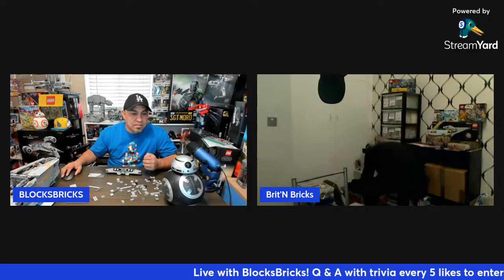Live LEGO Build with BlocksBricks! Finishing UCS Razor Crest??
Come join me as I continue to try and finish the UCS Razor Crest! I will also being doing  some Q &A, Trivia, and much more! Today we will be starting our new list of entries for our next giveaway in April! Hope to see you all here!!